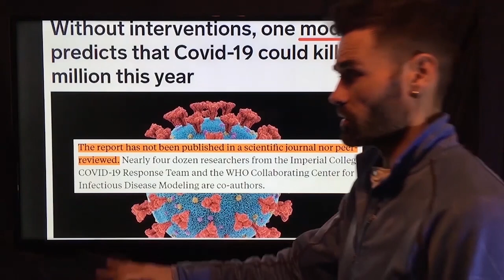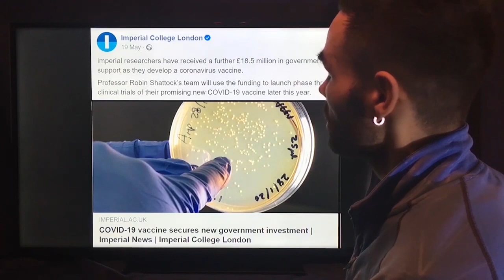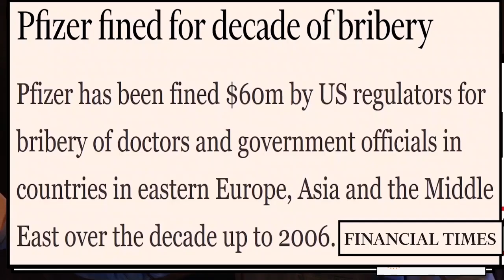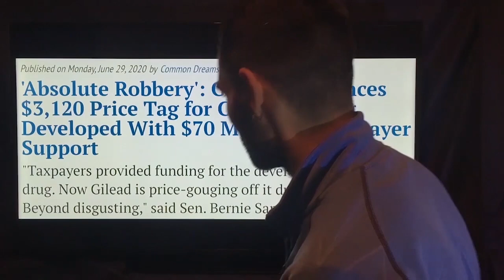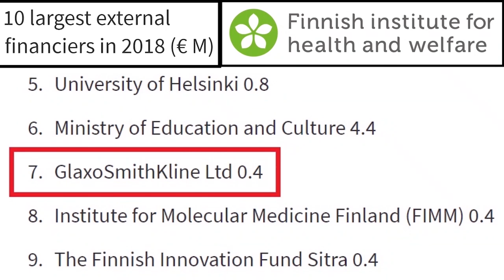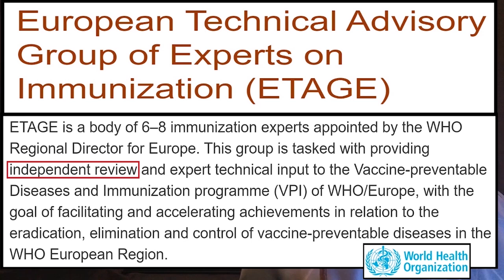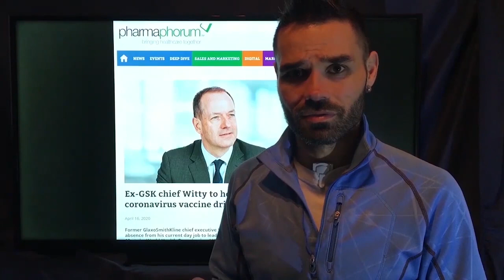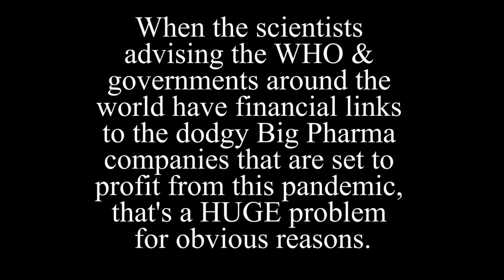Big Pharma Linked Scientists Are Advising Governments Around the World on C0VlD-19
When scientists that have financial links to very corrupt and unethical Big Pharma companies are the ones advising the World Health Organization and governments around the world on a "pandemic" that will ultimately profit those same companies — that's a MAJOR conflict of interest and red flag that WE ALL NEED TO BE MADE AWARE OF.